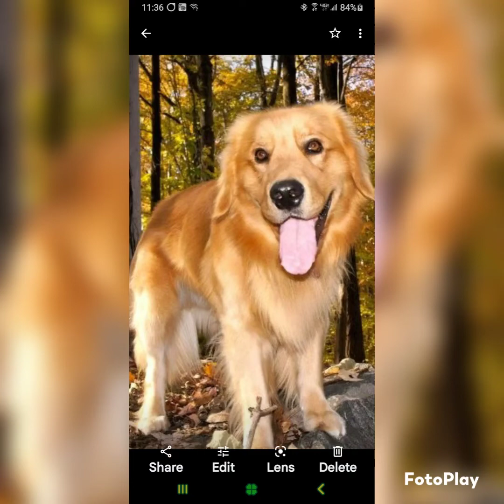Bentley - What a Dog!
Bentley was a beautiful spirit! He was gentle and loved everything around him.